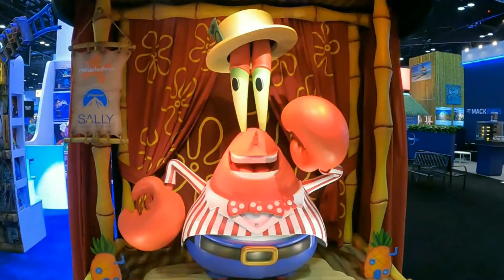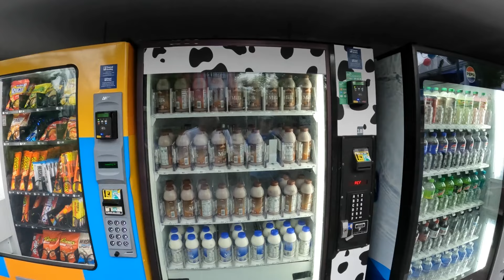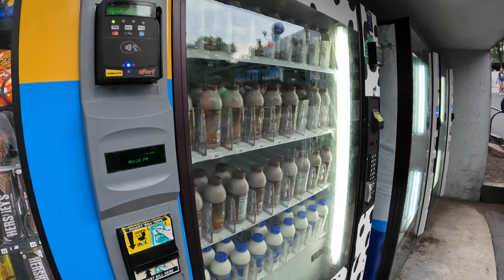WeTheCoasters Journeys to Hersheypark FIRST EVER VISIT Day 1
For the first time ever, Dillon, Kyle and Lynne all head to Pennsylvania and Hersheypark to experience more than just chocolate. Rollercoasters galore and sweets really are just there.
After a wild 3 days in Virginia, and their bodies have felt the hills and travel distance against their will, the trio gets ready for yet another journey and trek with 10 roller coasters to their disposal but joining the trio are some special friends specifically for this leg of the trip.
What can happen during their first ever visit? Find out here in this video.
Seth's channel @NNSCRA
Nick's channel @MimNickyu787B

This is WeTheCoasters

The channel that has everything to do with roller coasters, theme parks and many many more

Join along Dillon and Kyle on their journeys throughout the parks no matter where it may be. Riding the biggest and baddest roller coasters and dark rides, trying out some amazing food and beverages, exploring the seasonal events and whatever else there is to do when checking out what they do no matter what park they go to.